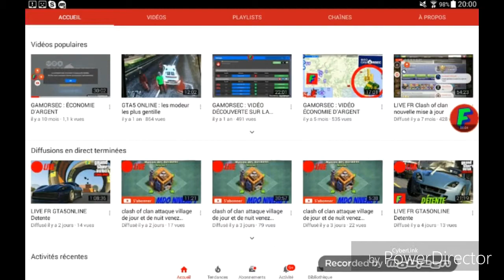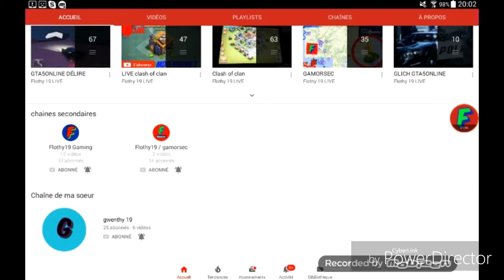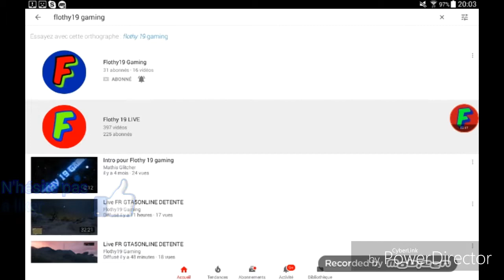Emploi du temps des live ps4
●Rejoindre la chaîne Twitch : Je suis en direct sur Twitch, rejoignez-moi !

Abonnés-vous !